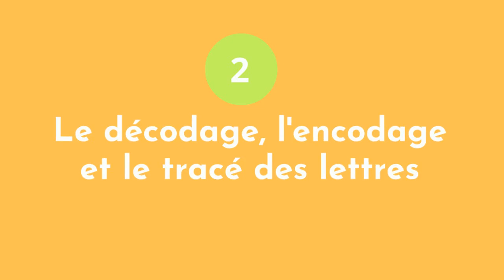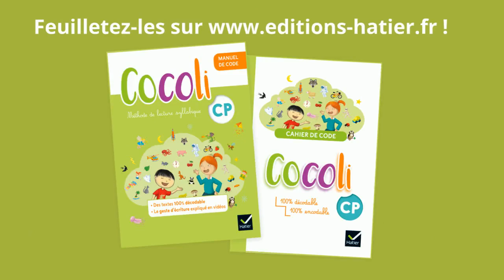Méthode de lecture CP Cocoli : zoom sur le travail du code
Cocoli est une nouvelle méthode de lecture syllabique innovante et motivante.

Cocoli propose aussi un manuel et un cahier de compréhension, utilisables indépendamment du manuel/cahier de code.